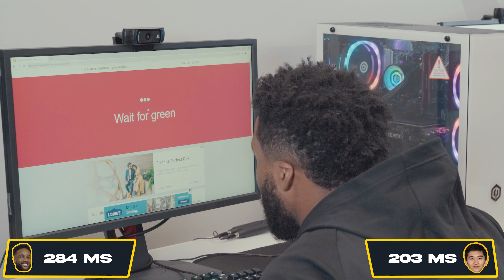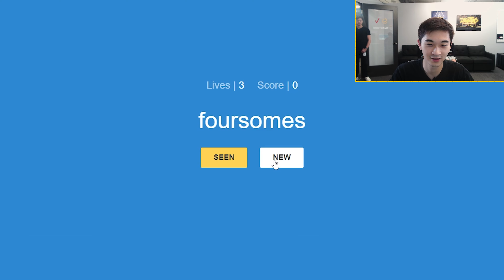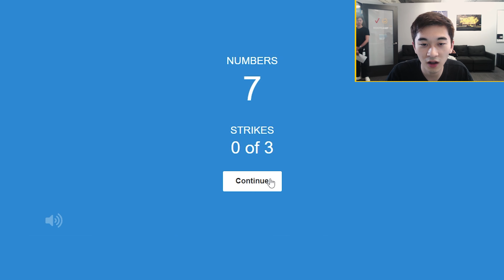Rocket League Sub REACTION CHALLENGE vs. League of Legends Pro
Our Rocket League substitute and also pro NFL running back Boston Scott takes on BioFrost, the League of Legends pro in a series of reaction test challenges.